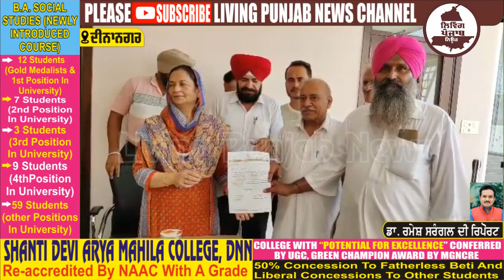ਦੀਨਾਨਗਰ ਬਲਾਕ ਅਤੇ ਦੋਰਾਂਗਲਾ ਦੇ ਨਵੇਂ ਅਹੁਦੇਦਾਰਾਂ ਦੀਆਂ ਕੀਤੀਆਂ ਗਈਆਂ ਨਿਯੁਕਤੀਆਂ । Aruna Chaudhary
ਦੀਨਾਨਗਰ ਬਲਾਕ ਅਤੇ ਦੋਰਾਂਗਲਾ ਦੇ ਨਵੇਂ ਅਹੁਦੇਦਾਰਾਂ ਦੀਆਂ ਕੀਤੀਆਂ ਗਈਆਂ ਨਿਯੁਕਤੀਆਂ।
ਸਾਬਕਾ ਮੰਤਰੀ ਅਤੇ ਵਿਧਾਇਕਾ ਅਰੁਨਾ ਚੋਧਰੀ ਨੇ ਨਵੇ ਅਹੁਦੇਦਾਰਾਂ ਨੂੰ ਵੰਡੇ ਨਿਯੁਕਤੀ ਪੱਤਰ।